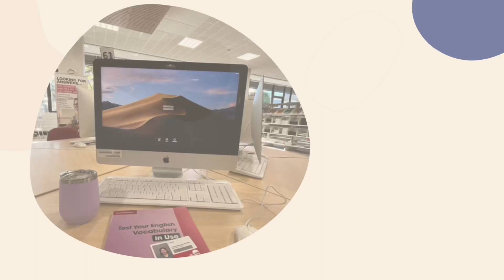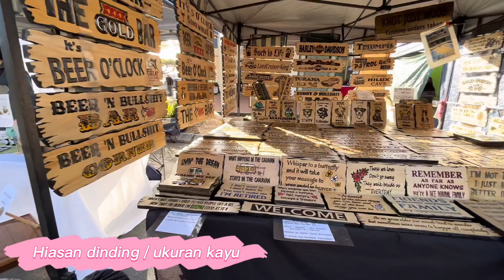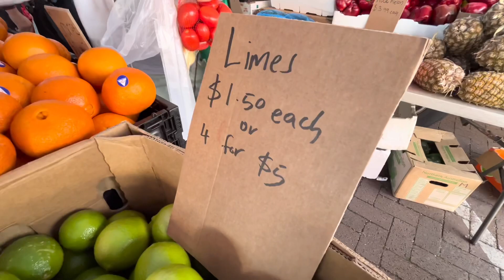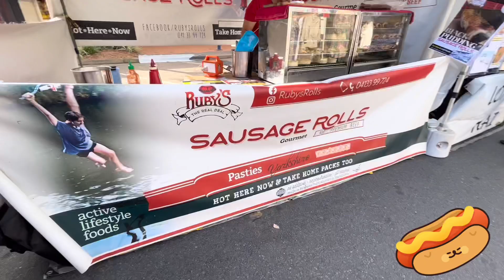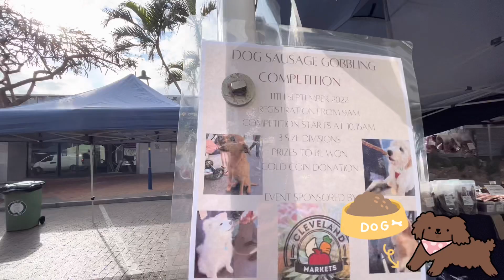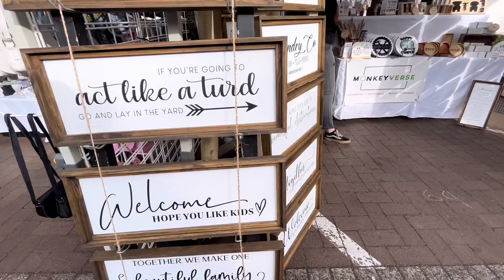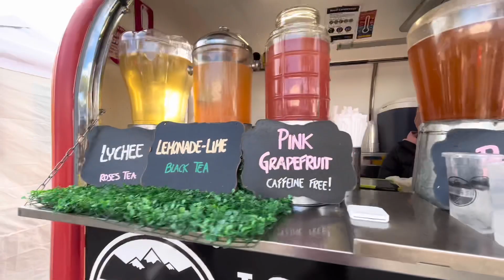WOW, ketemu harta karun “Kangkung Bawang merah, Cabe dan Kawan2” di Sunday Market 😃👍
Hi Bestie,
Di video kali ini saya ingin mengajak kalian melihat kondisi dan suasana salah satu Sunday Market yang ada di Australia. Lokasinya di Cleveland, Brisbane. Sunday market ini sering saya kunjungi karena banyak menjual sayuran Asia, yang saya tidak bisa temui di supermarket. Selain itu saya juga suka membeli tanaman hias disini karena harganya lumayan murah dibandingkan di nursery.

Terima kasih.